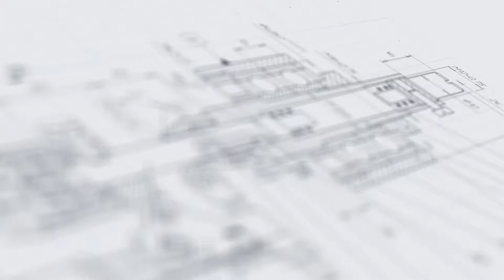Забивка ПЭТ ведер на укупоре МЗ-400У.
В данном видео показана забивка ПЭТ ведер на полуавтоматическом укупоре МЗ-400У.

Описание:

Укупор полуавтоматическй универсальный мод. МЗ-400У используется на фармацевтических, пищеперерабатывающих, химических и парфюмерных предприятиях. Установка отвечает всем нормативным требованиям и стандартам, предъявляемым к медицинской и пищевой технике.
Широкая универсальность укупорочного полуавтомата мод. МЗ-400У обусловлена отсутствием втулок под флаконы. Конструкция укупорочного блока предусматривает регулируемый держатель под флакон, что делает машину действительно универсальной. Привод укупорочной головки — пневматический блок изготовлен из нержавеющей стали AISI 304, а также пластика, одобренного для применения в пищевой промышленности машина проста в работе, безопасна для оператора.

С более подробным описанием данного оборудования Вы можете ознакомиться на нашем сайте по ссылке

Характеристики:

Мощность: до 0,4 кВт;
Тип: полуавтомат;
Вес: 20 кг;
Производительность: до 2000 шт/ч;
Габариты, мм (Д х Ш х В): 350 х 450 х 460;
Напряжение: 220;
Тип тары: стеклянная тара, пластиковая тара;
Отрасль: косметика;
Рабочее давление: 0,6 - 0,8 МПа;